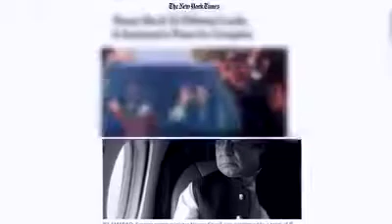Nawaz shrif and shabaz shrif ( murderers)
Avenfield Reference is merely the beginning of the end for these tyrants. More is to come. Next Model Town hearing on Friday 13th July 2018.